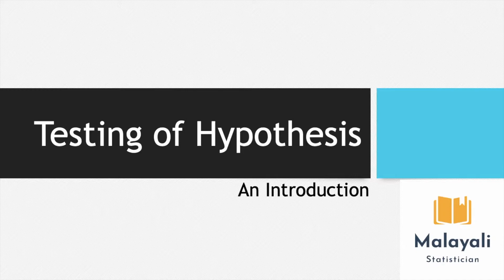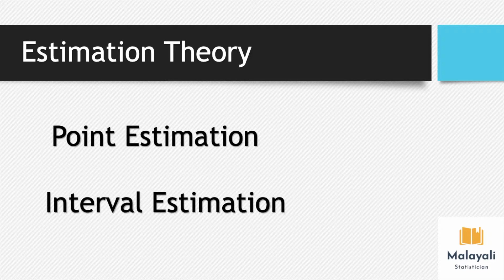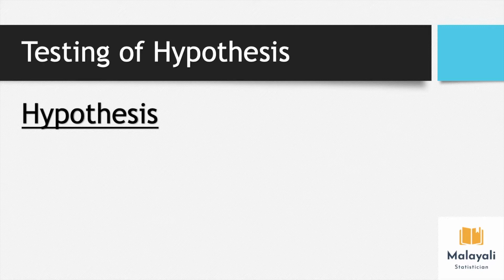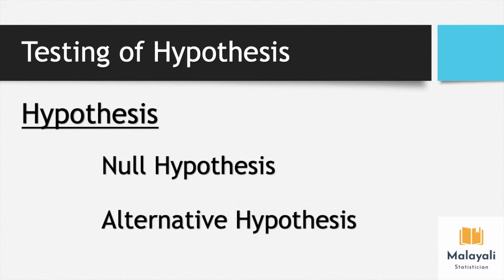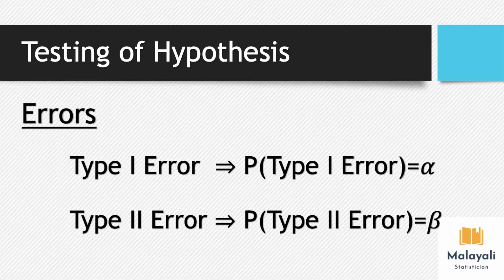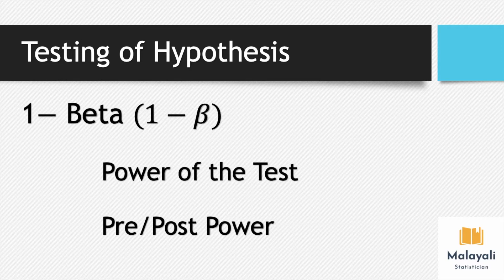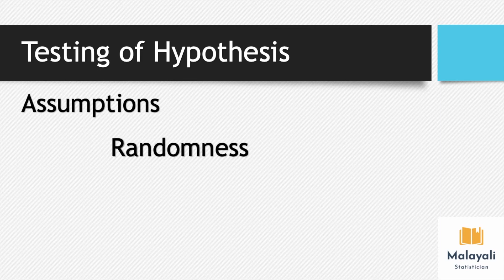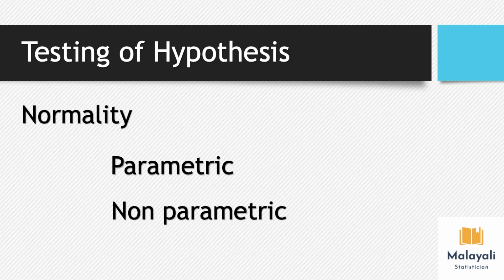Introduction to Testing of Hypothesis | Statistical Hypothesis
Introducing Statistical Inference.
Two types of Statistical Inference.
Point Estimation and Interval Estimation.

What is a Hypothesis?
Two types of Hypothesis.
Two types of errors.
Power and Size of the Test.

Explanations with examples.